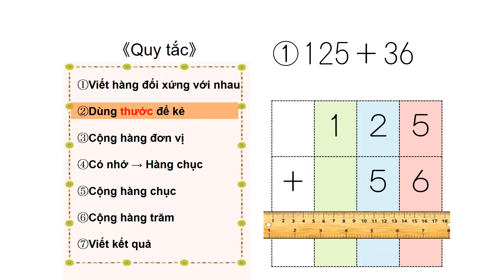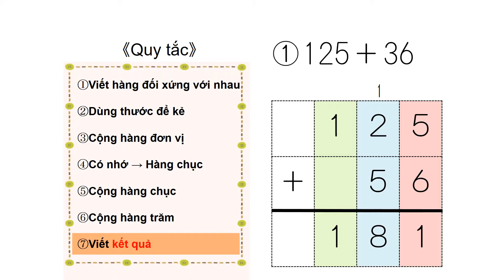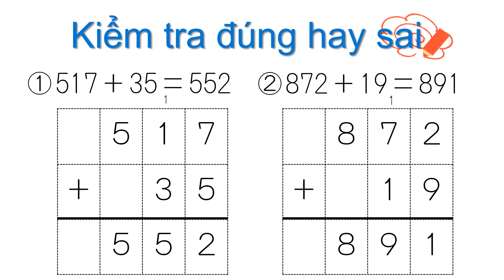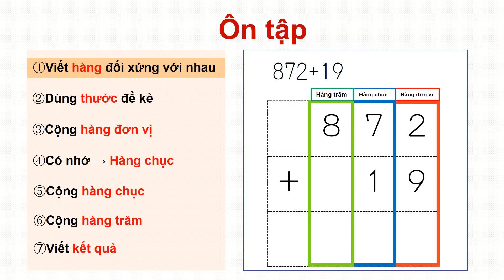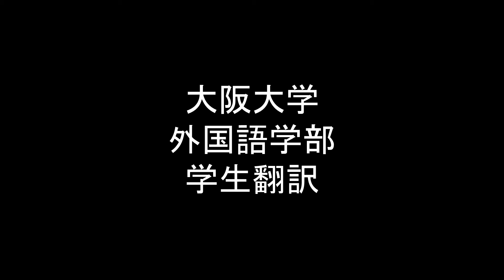小2＿3桁＋2桁繰り上がり1回加法（ベトナム語版）